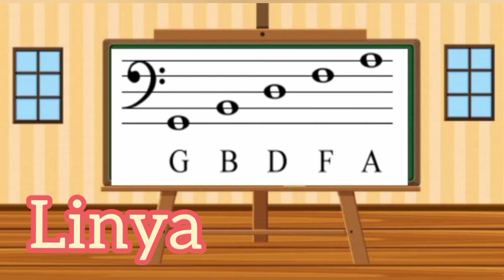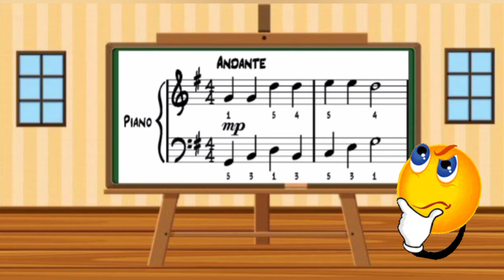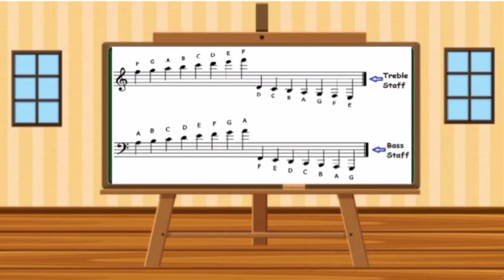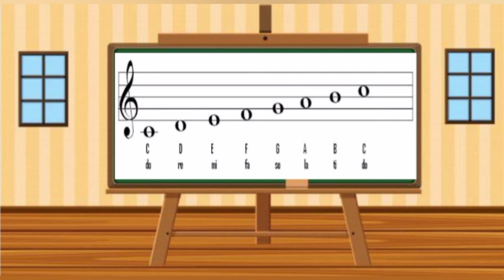Pitch Names and So-fa Syllables for Elementary Grades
Staff, Treble Clef (in staff), Bass Clef (in staff),  Ledger Lines, Pitch Names, So-fa Syllables, and Kodalyhand signal